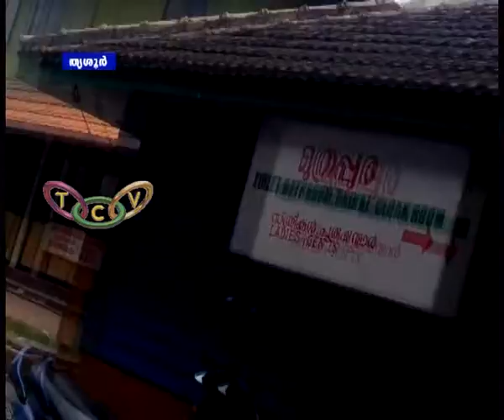Thrissur Comefort Station